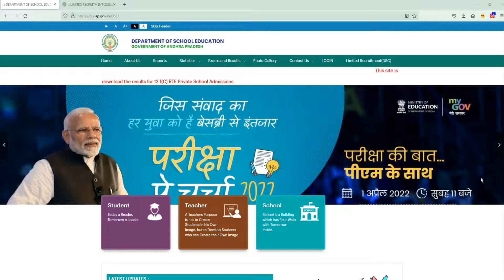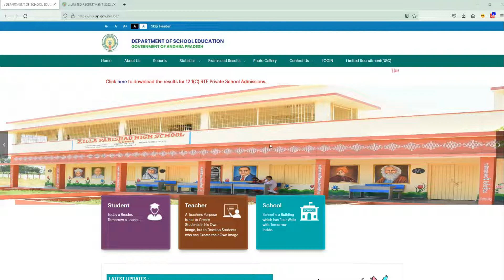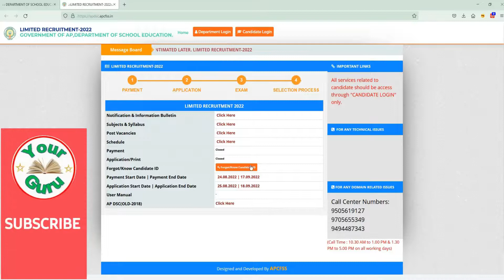TEACHERS LIMITED RECRUITMENT 2022 PROCESS STOPPED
In this video we will just intimate the teachers limited recruitment 2022 dsc process was stopped due to court case